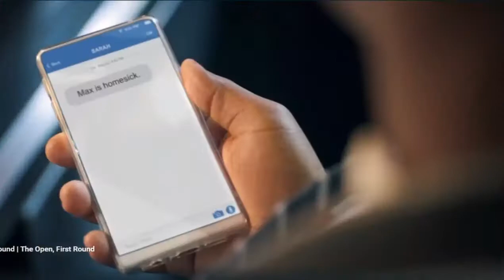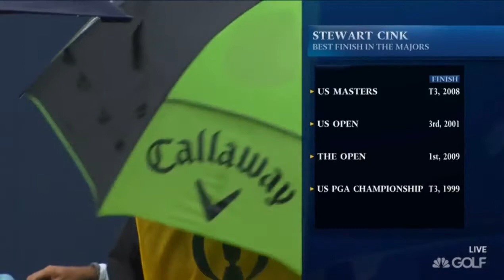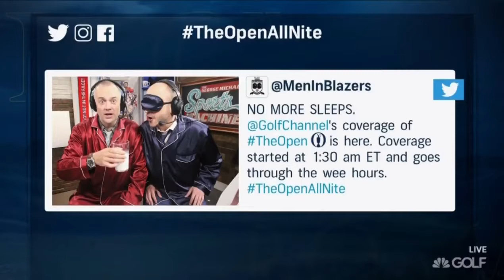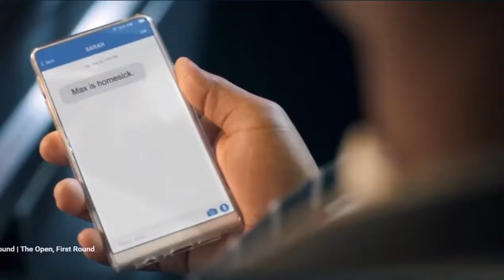The Open Championship 2017